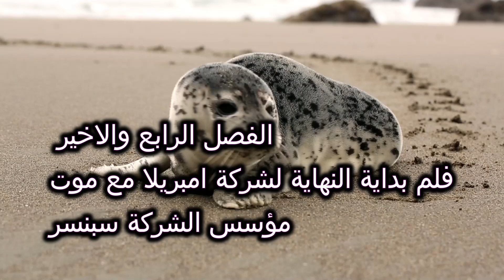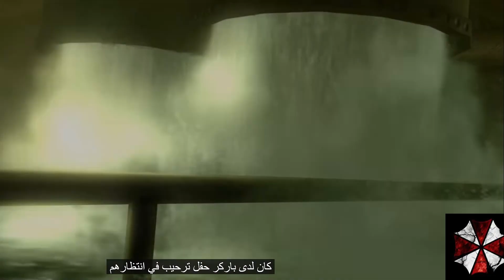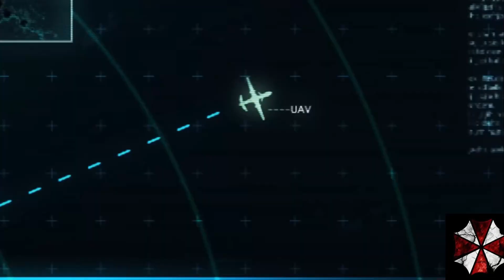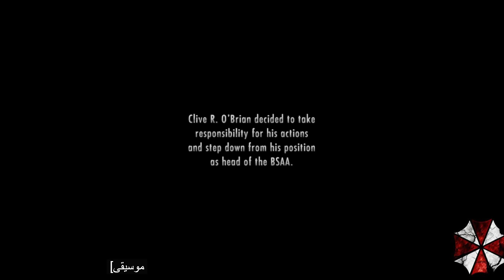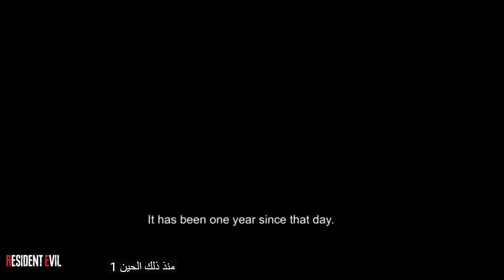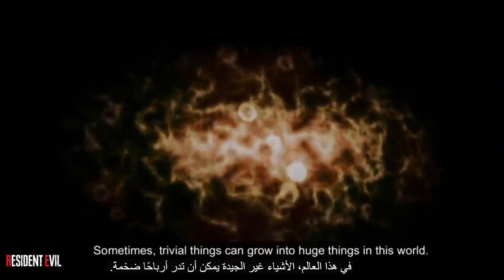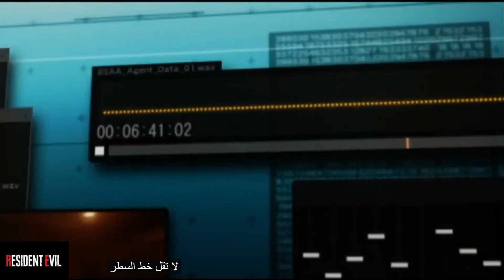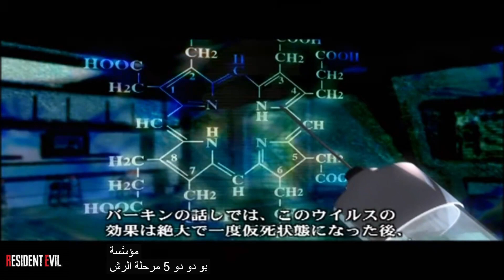الجزء الرابع : فلم بداية النهاية لشركة امبريلا مترجم The beginning of the end movie for Umbrella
مواصفات جهاز الكمبيوتر خاصتي
CPU
12700
GPU
4070ti
RAM
24GB

هاذا فلم resident evil على شكل فصول بما انه القصه بتضيع لما تفهما بقوم انا باخذ اجزاء رزدنت ايفل وترتيبها حسب تسلسل الاحداث لتفهم القصه كما راح احط المذكرات الي بالعبه لفهم القصه اكثر طبعا راح اشرح كل السلسله بأذن الله ارجوا انه تدعموني لاستمر😘

الاجزاء في هاذا الفلم الفصل الثالث

resident evil umbrella

Resident Evil server

Resident Evil the Dark chronicles

Resident Evil server 2

Resident Evil Gaiden

resident evil: infinite darkness

resident, evil, آمبريلا
This Resident Evil movie is in the form of chapters, since the story is lost when you understand it. I take the Resident Evil parts and arrange them according to the sequence of events in order to understand the story. I will also put notes in the game to understand the story more. Of course, I will explain all the series, God willing.

 The parts in this movie are the first chapter

Resident evil مدينة الراكون كلمات مفتاحية

Resident Evil

مدينة الراكون

زومبي

شركة أمبريلا

البقاء على قيد الحياة

الرعب النفسي

قتال الوحوش

الأسلحة النارية

تحقيق الألغاز

قصة مثيرة

شخصيات لاعبين

مغامرة

البيئة المظلمة

الأحداث الدرامية

الألعاب التفاعلية

عالم مفتوح

أكشن.

جزر شركه امبريلا
فورنكا

الفلريد اشفورد

الكسيا

كرس ريدفيلد

جيل فلنتاين

ويسكر
مذكرات ويسكر

مذكرات جيسيكا

الرعب النفسي

الكوارث

الزومبي

الشركة الشريرة

النجاة

القتال

الأسلحة

اللعب على البقاء على قيد الحياة

الأحداث الدرامية

قصة مشوقة

شخصيات اللاعبين

الرسومات المذهلة

الألعاب التفاعلية

البيئة الخطرة

الإثارة

المغامرة.

سلسلة ألعاب فيديو
رزدنت ايفل مدبلج خليجي بحريني

زومبي

شركة أمبريلا

النجاة

الرعب النفسي

قتال الوحوش

الأسلحة النارية

تحقيق الألغاز

قصة مثيرة

شخصيات اللاعبين